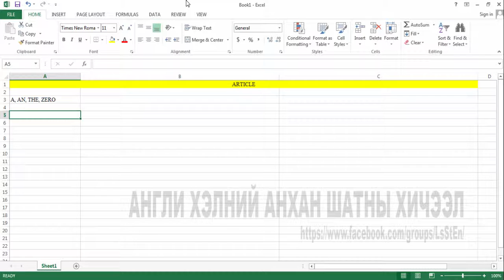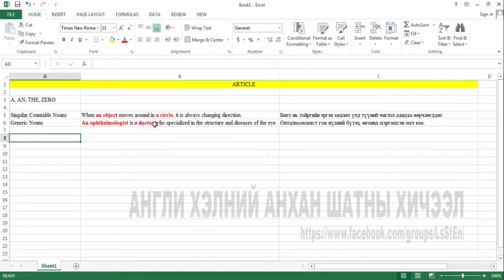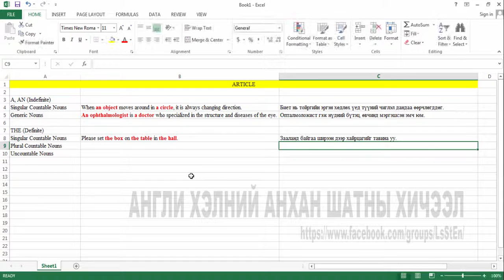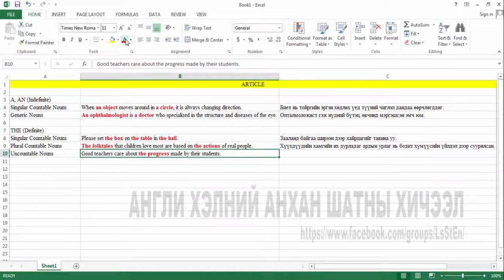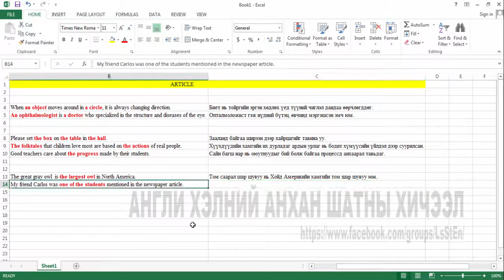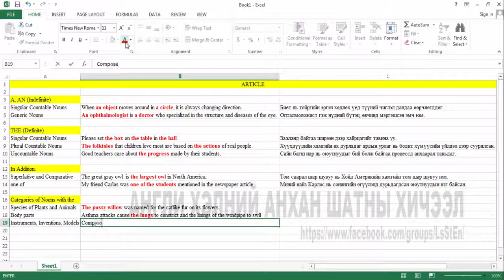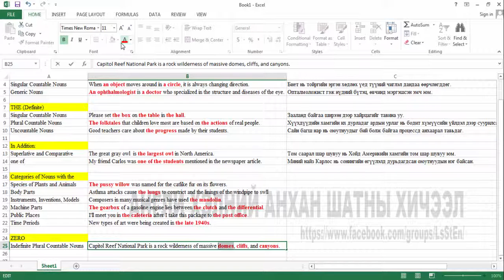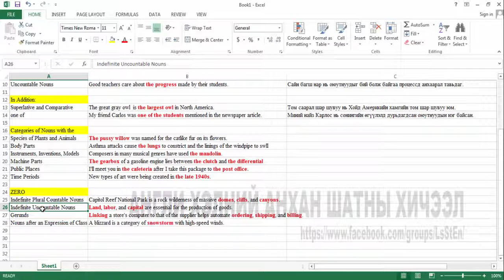Англи хэлний ялгамж үгийн талаарх дараагийн хичээл